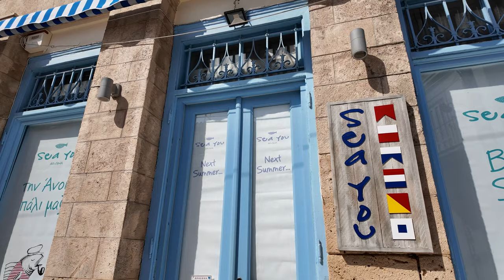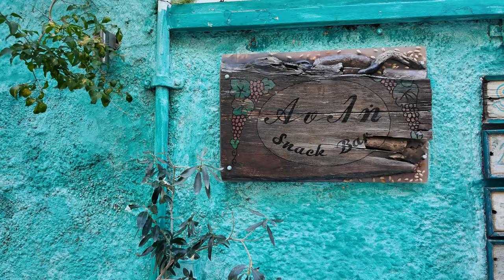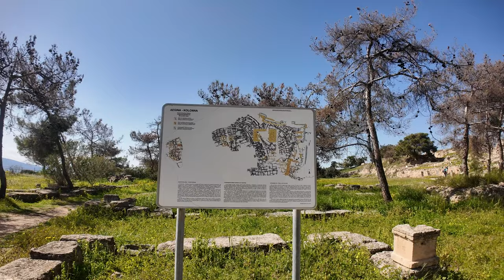Day Trip to Aegina in March | Greece Travel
Aegina is a close island to day trip from Athens. In March, if the weather is good, it can be a good place to come, as things are open, unlike on some Greek islands.

Sony A7rII
Sony Zeiss 24-70mm f4 lens
GoPro Hero 9
GoPro Media Mod
External Rode Mic for Sony camera